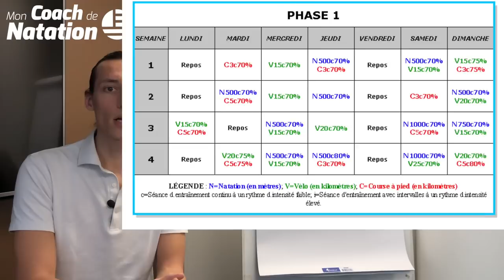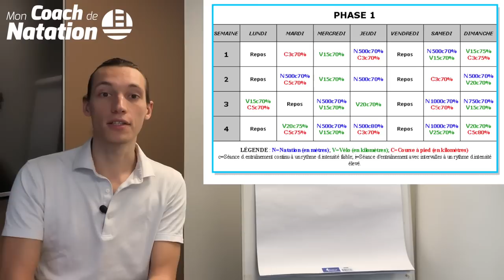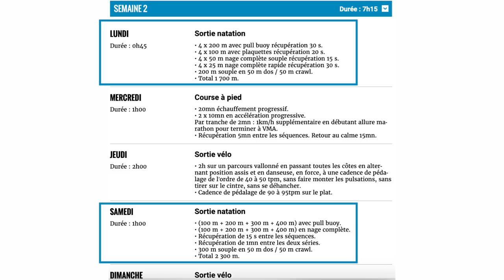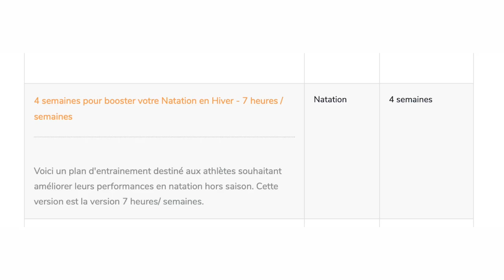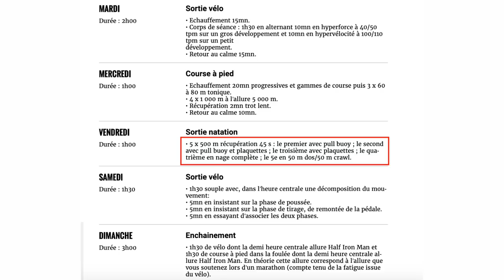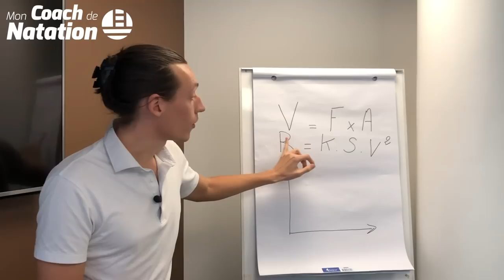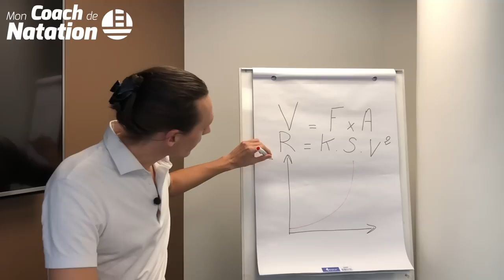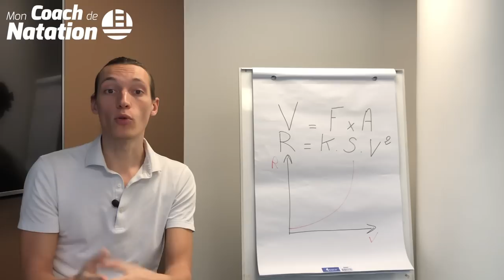Plan d'entrainement GRATUIT Triathlon Natation 🏊🏼‍♂️🚴🏻‍♂️🏃🏻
🎁 CADEAU : 3 séances OFFERTES issues de la Méthode CRAWL 2.0 :
👇👇👇 DEROULE LA BARRE POUR PLUS D'INFOS 👇👇👇

Plan d’entrainement gratuit
Tu galères dans cette discipline? Et tu ne ressens pas les mêmes progrès en nageant des semaines comparé à la course à pied ou au vélo… Tu as appliqué les plans d’entrainements CAP ou vélo à la natation comme le font les plans d’entrainements gratuits en ligne ?
Et tu as obtenu des résultats médiocres...  Et tu continues de te battre dans l’eau? Tu en as assez de te faire doubler sans forcer par Camille en dos comme ce pauvre garçon?
Et oui, ce n’est pas la combinaison en Néoprène qui te sauvera :)
Dans cette vidéo j'analyse et décortique les programmes d'entrainements triathlon gratuits trouvés sur Google : uniquement le top 3 parce que les autres, personne ne les voient...

🙈 QUI SOMMES-NOUS ? 🙈

Notre objectif ?

🏊‍♂️ Où et comment nous suivre ? 🏊‍♂️